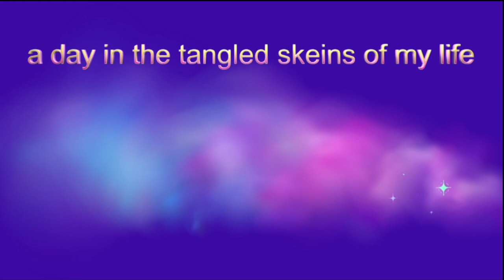Diamond Paint with Me: Small Project: Sunflowers and Butterflies Pt 1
Welcome to another small project Diamond Paint with Me. Today I will be working a small project kit I bought from Temu. The two piece set I had purchased is no longer available unfortunately, but I did find a listing that looks to be the same kit I am working on in this video.

This is 1 of 2 videos for this kit. I will finish it and put it in the frame that came with the kit in the second part.

***kits in this video***

Sunflowers and Butterflies is what I am calling it. It was came as a two piece kit, the other one is a lighthouse, both containing circular frames. Cute!

While the two piece set that I purchased is no longer available, I did find a link to what appears to be the same kit as the kit I am working on in the video:

*** Currently Reading ***

Print: Sword Catcher by Cassandra Clare (will I ever finish this?)
eArc: Knives, Seasoning, and a Dash of Love by Katrina Kwan
Audio: Twisted Love by Ana Huang